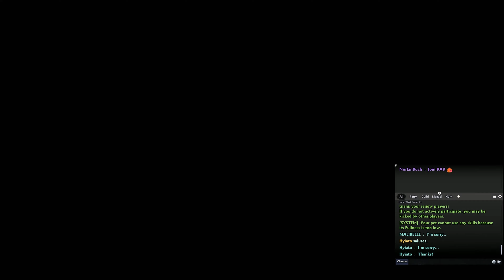We got ENGLISH DUB!! - Vindictus / Mabinogi Heroes - Sir Render - Casual Play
Sir Render -
This is not a Video Directed towards the Childrens
The Intended Audience is YoungAdults

Sorry if it's annoying I have to leave this here so that people understand atleast till I get an Opening properly made which will be a while

Onto my thoughts
I'm going to say more so than not I like the Voices
I think Miri's voice is probably the best overall though I haven't really heard Sylas or Grimden yet due to the fact that i don't own them

Bel's is by far the worst voice kinda funny because I've actually chosen to Main her as I find her gameplay to be really fun though it's a bit too simplistic for most people for me though it feels real good

I think a big part of why I don't like her voice is because of it's direction as well as it's lines themselves

You see Bel is an extremely old woman whose aging got frozen while she was young so while her body is small her mind has still matured and it is shown that she plays into it when she meets new people

The thing is though she's merely "playing into it" the voice direction makes her seem too much like she's a clueless child with no nuance towards her real self who has experienced many things with her extended life

It just makes the character's character feel overall weaker

Anyway those are my Thoughts

as always I hope you Enjoyed the Vidya
If you'd like to see more please Comment Like and Subscribbles
Good Knight!